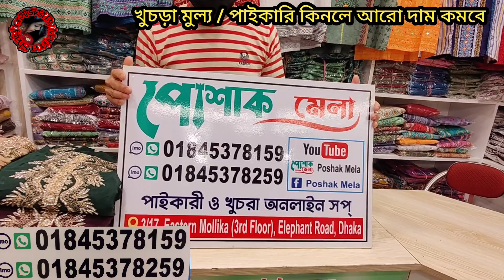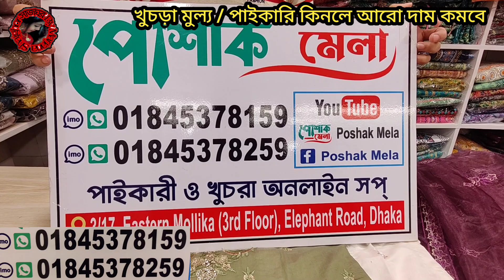অর্ধেক দামে পাকিস্তানি / ইন্ডিয়ান থ্রিপিসের কারচুপি কালেকশন